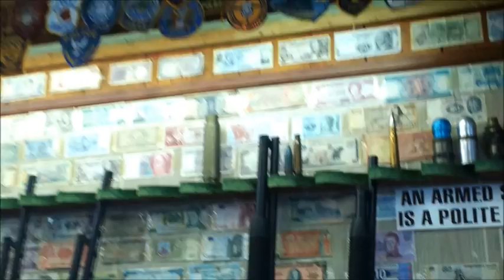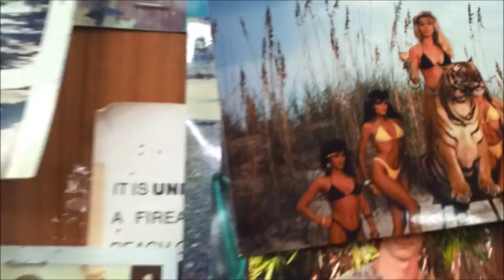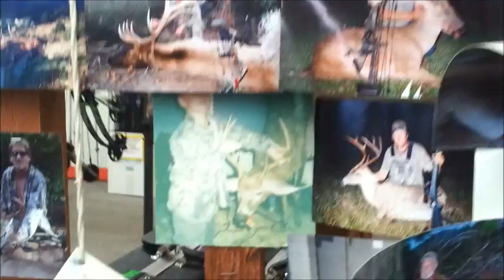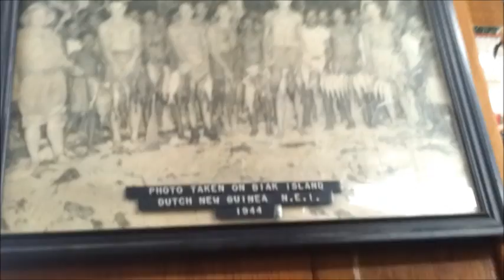Bucks Gun Shop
It was a cool store to hit on a rainy day.